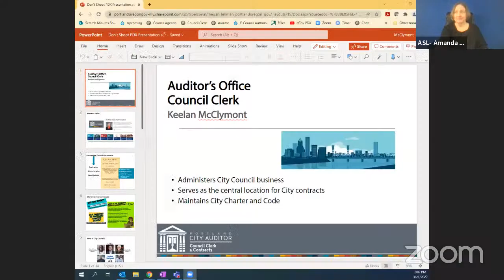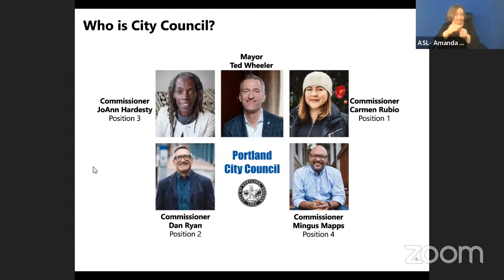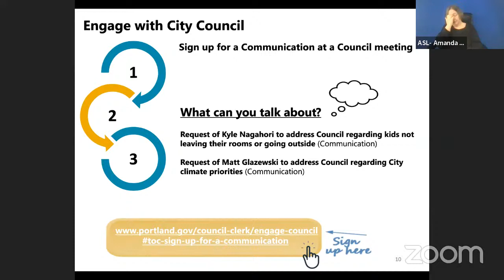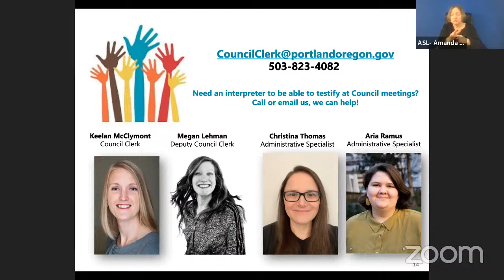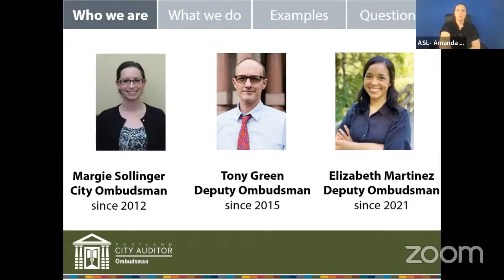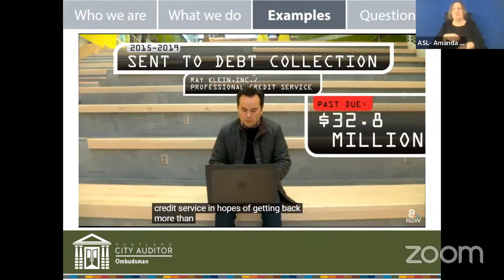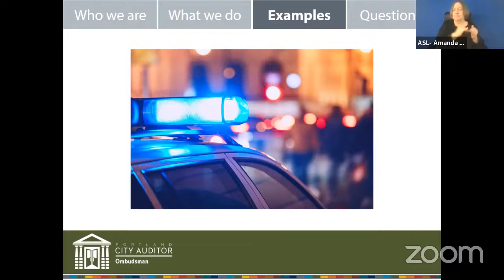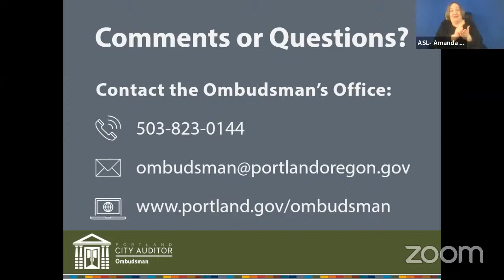Spring Break Out 2022 // Why Audits Matter: Council Clerk & Ombudsman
Join us as we share a presentation by the City of Portland Auditor's Office during Spring Break Out.

Why Audits Matter: Council Clerk & Ombudsman
Learn about the City of Portland Ombudsman’s Office. The Ombudsman’s Office investigates complaints from the public about city actions and looks for ways to resolve them. Deputy Ombudsman Elizabeth Martinez (She/Her) will explain the role of the ombudsman and discuss examples of how the office has helped ensure Portlanders are treated fairly by city government.

Council Clerk- Division in the Auditor’s Office
If you’ve ever watched a City Council meeting, you might have noticed that there is always a person in the meeting who reads the titles of the agenda items and calls the names of the Council members when it’s their time to vote. If you’ve ever wondered who that person is, and what their job is, please join us to meet the Council Clerk and learn more about what the team does to make sure that Portlanders know how to engage with members of City Council. We’ll talk a little bit about who the Council Clerk is, and then we’ll talk a lot about the different ways that we help Portlanders share their comments and concerns at City Council meetings each week. We’ll also spend a little time talking about City government, the Charter Review Commission, Council meetings and how they are changing, and we’ll talk about who in Portland testifies at meetings and who doesn’t. See you there! Presenter: Keelan McClymont (She/Her), Council Clerk